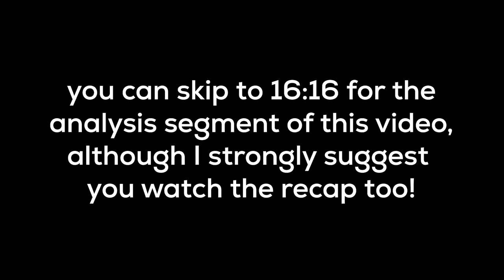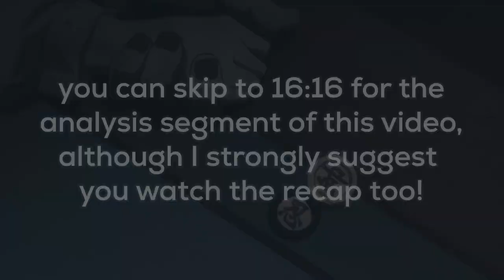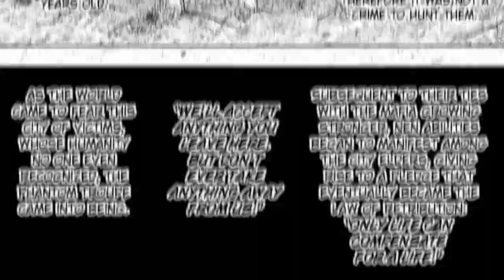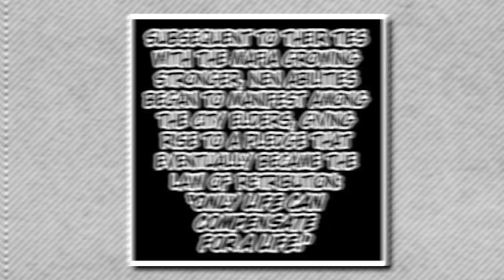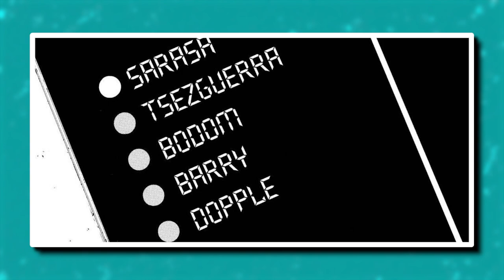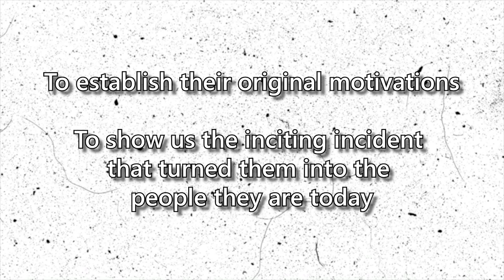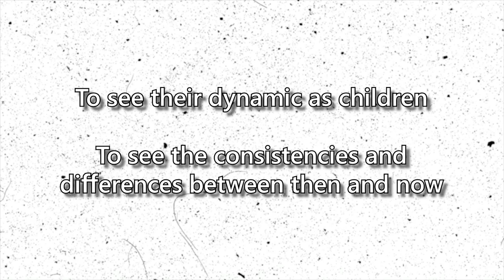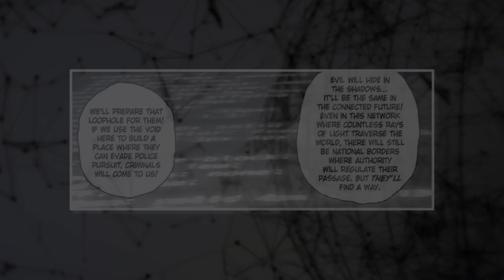The Phantom Troupe Backstory Explained (Hunter x Hunter)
Togashi went crazy this batch.

00:00 Intro
01:01 Recap
16:16 Analysis

I do not own Hunter x Hunter, the Hunter x Hunter manga or the Hunter x Hunter anime.